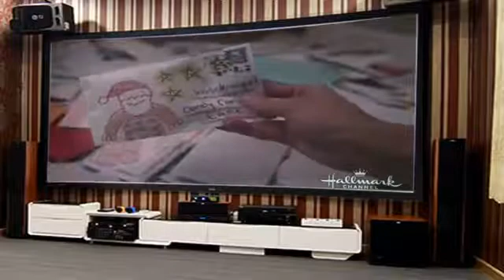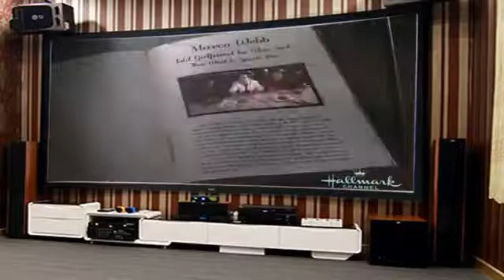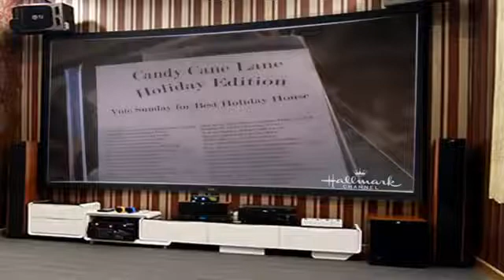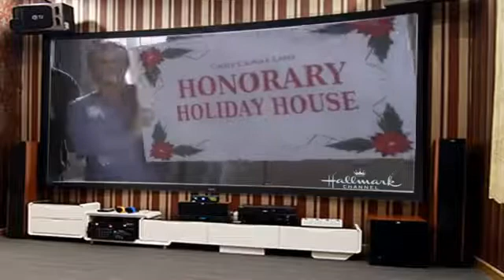Hallmark Naughty or Nice 2012 Hallmark Christmas